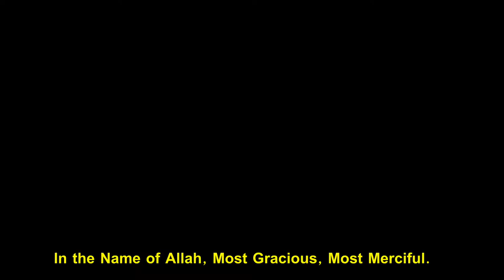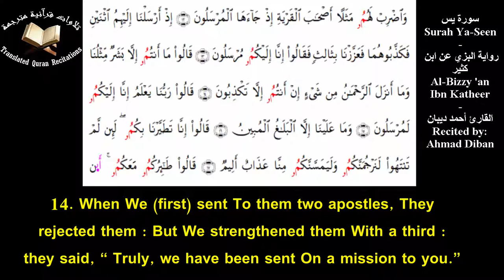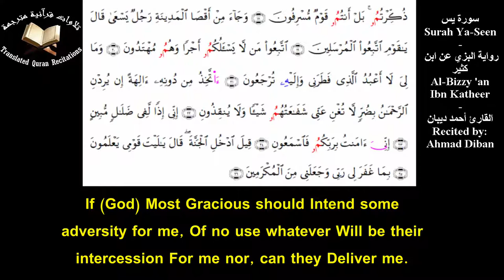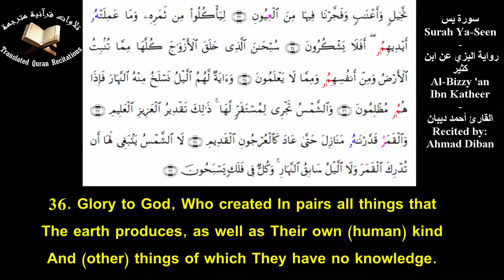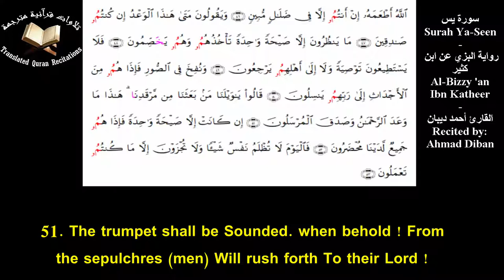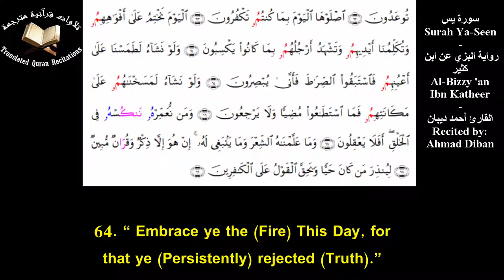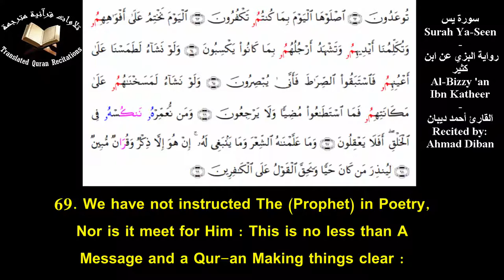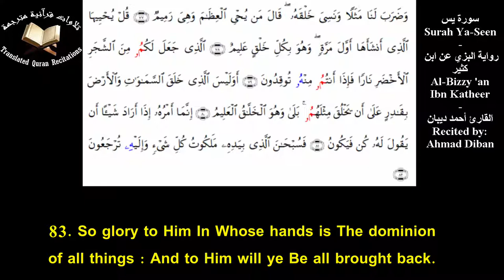The Holy Quran l Surah Ya-Seen (Ch.35)l Ahmad Diban l سورة يس - البزي عن ابن كثير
Quranic Recitation Of Surah Ya-Seen (Ch.) With Eng Translation l Recited by َAhmad Diban l Al-Bizzy 'an Ibn Kathir
تلاوة سورة يس برواية البزي عن ابن كثير مع ترجمة يوسف علي - القارئ أحمد ديبان